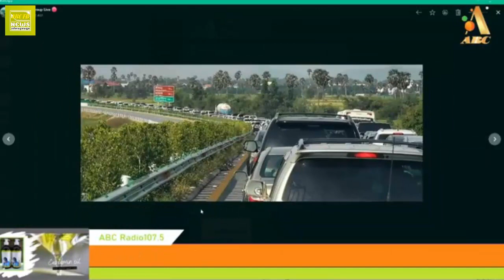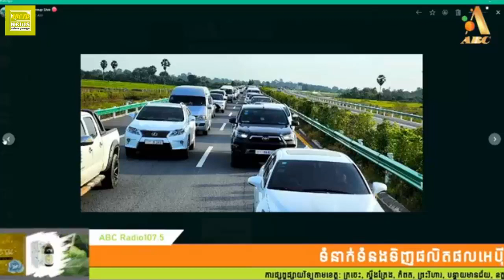ជាប់ទោសដោយសារចង់ស៊ីស្មៅខ្ចី អស់ខ្លួនដោយសារចង់បាន iphone កូនខ្លួនឯងបង្កើតកឪពុកមិនលើកលែង